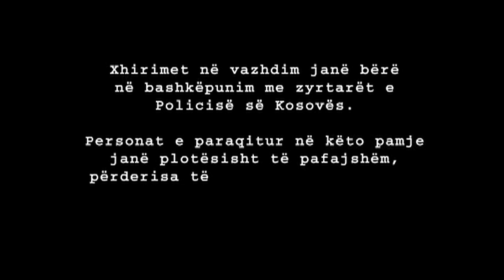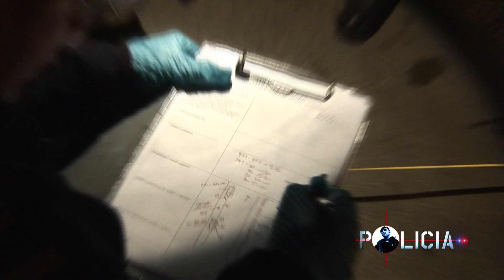Rubrika Policia: Shkaktim i rrezikut të përgjithshëm 16/02/2014